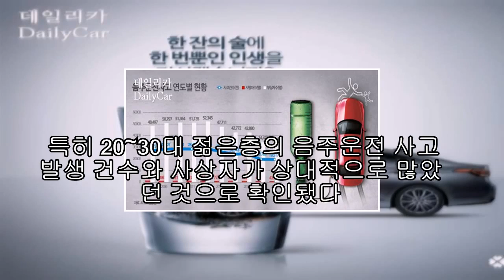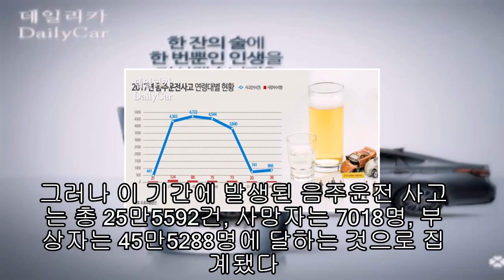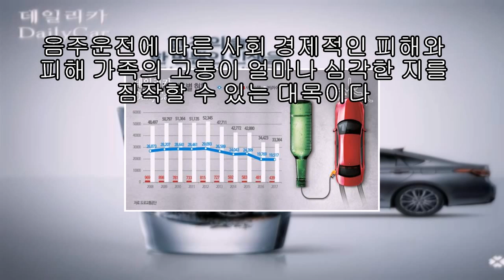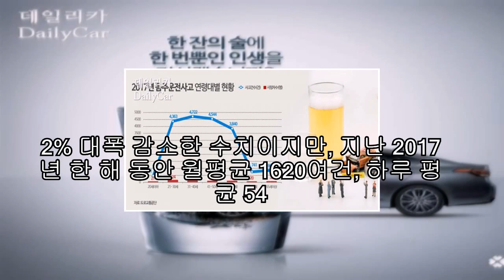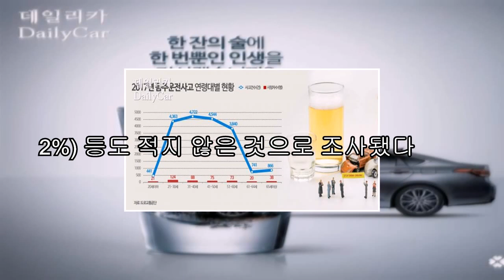음주운전 사고.. 토요일 22~24시 30대에 집중, 과연 사망자 수는? |카24/7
지난 10년간 음주운전으로 발생된 차량 사고는 총 25만5592건으로 집계됐다. 또 이로 인해 총 7108명이 사망하고, 45만5288명은 부상을 당한 것으로 나타났다. 특히 20~30대 젊은층의 음주운전 사고 발생 건수와 사상자가 상대적으로 많았던 것으로 확인됐다.

29일 도로교통공단(이사장 윤종기)에 따르면, 최근 10년(2008~2017년) 동안 음주운전 사고 발생건수와 이에 따른 사망자·부상자 수는 각각 연평균 3.5%, 8.4%, 4.1% 감소했다.

그러나 이 기간에 발생된 음주운전 사고는 총 25만5592건, 사망자는 7018명, 부상자는 45만5288명에 달하는 것으로 집계됐다.

음주운전에 따른 사회 경제적인 피해와 피해 가족의 고통이 얼마나 심각한 지를 짐작할 수 있는 대목이다.

도로교통공단은 또 교통사고분석시스템(TAAS)을 2017년 한 해 동안 발생한 음주운전 사고 현황을 분석한 결과, 1만9517건의 음주운전 사고가 발생해 439명이 사망하고 3만3364명이 부상을 당했다.

10년 전에 비해 발생건수와 사망자·부상자 수가 각각 27.4%, 54.7%, 31.2% 대폭 감소한 수치이지만, 지난 2017년 한 해 동안 월평균 1620여건, 하루 평균 54.2건의 음주운전 사고가 발생해 월평균 약 36명이 목숨을 잃었고 2780여명이 부상을 당했다.

주목되는 점은 젊은층의 음주운전이 심각하다는 것. 음주운전 사고 발생 건수는 30대(31~40세)가 24.2%로 가장 많았고, 음주운전 사망자 수와 치사율(명/100건)은 20대(21~30세)에서 124명(28.2%), 2.8%로 가장 높았다.

월별로는 12월(9.7%), 11월(8.9%), 10월(8.8%) 등의 순으로 많이 발생했고 음주운전 사고로 인한 사망자는 3월(13.0%)과 9월(10.5%)에 많았다.

요일별로는 토요일이 17.9%로 가장 많았고 이어 일요일(16.9%), 금요일(14.5%) 등으로 주말에 집중 발생한 것으로 조사됐다.

시간대별로는 22~24시에 18.6%가 발생해 가장 많았고 치사율은 새벽 시간대인 4~6시대가 4.6%로 가장 높았다. 요일과 시간대를 함께 고려